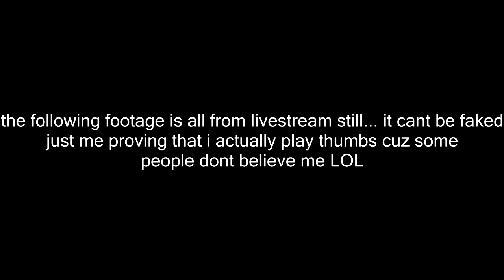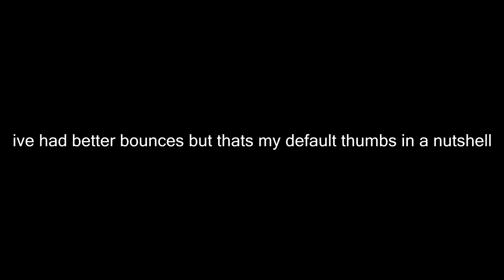CLIPS, FAILS, AND RAGE!!!! | What The Highlight ep. 6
Share the vid around helps more than anything same with likes and comments :)

not gonna lie i quit my job so now i need to pay the internet bill a weekly goal of $60 would be the biggest help in the world till i find a job again. not forcing donations but they are really appriciated